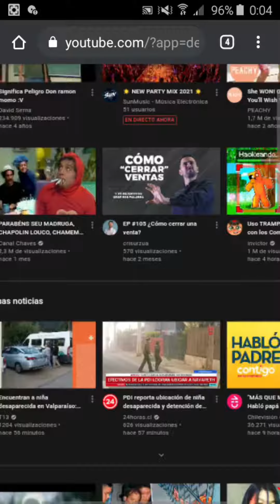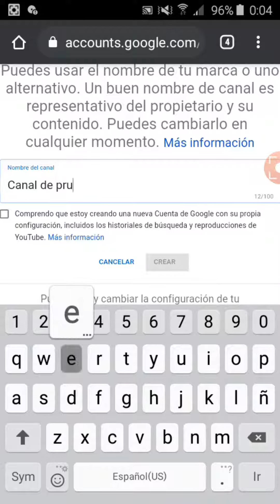Como hacer un Canal secundario?